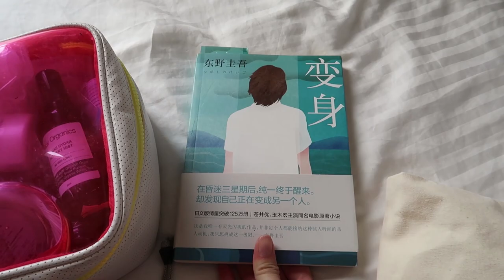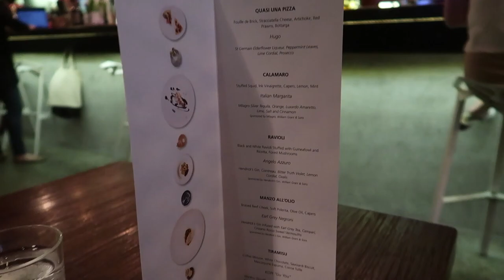VLOG #5 | It's been awhile...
Another random day of the week but here’s an after-a-hiatus vlog? Or should I say, a comeback vlog?

Workout gear thanks to PumaSG